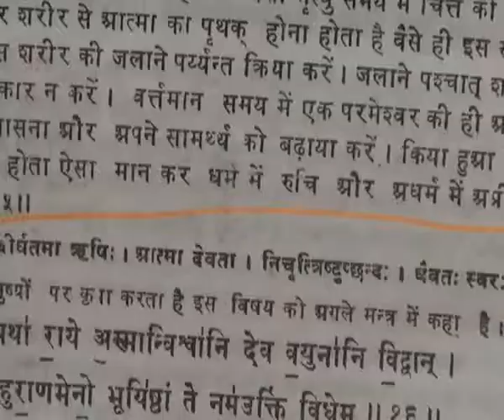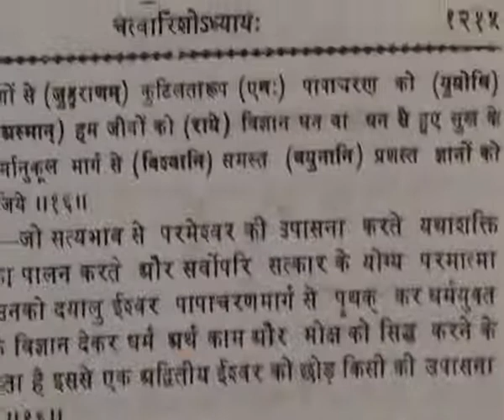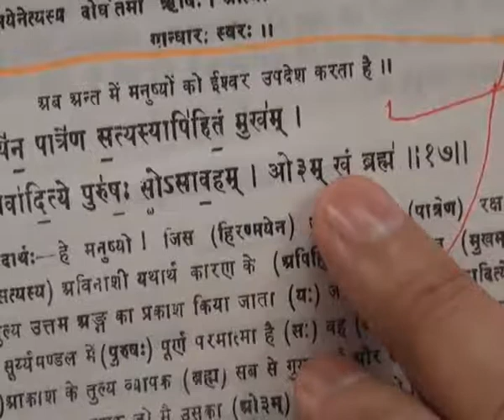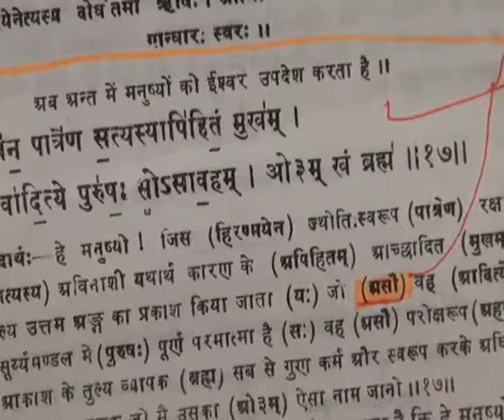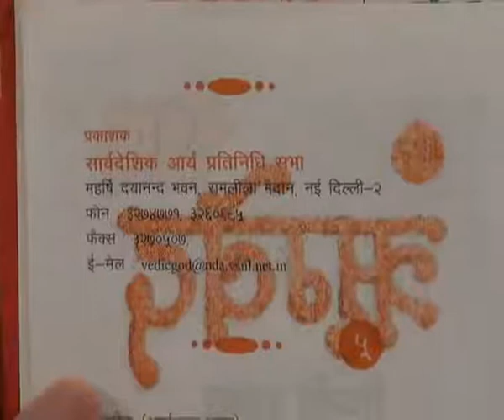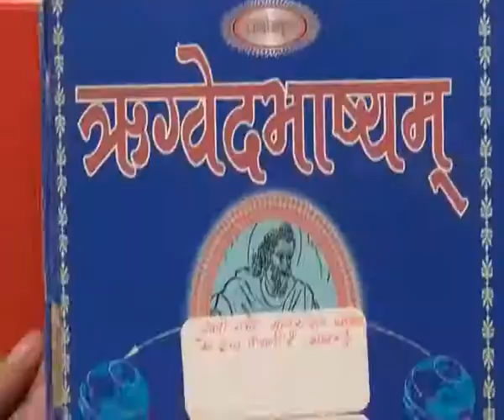Barwala Satsang(29-31 July 2011) Part33 of 39